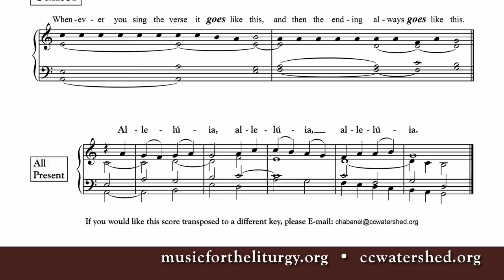Alleluia in honor of Father Simon Le Moyne • Free Gospel Acclamations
Free Gospel Acclamations • Music for Alleluia before the Gospel, Year ABC
St. Charles Garnier Alleluia Project
Thousands of scores, Mp3's, Videos, and much more!
has more free Sacred music.
Produced by Corpus Christi Watershed
Alleluia before the Gospel, Music for Mass Alleluia
Gospel Acclamations based on Gregorian chant
Free Gospel Acclamations for organist and singer PDF printable
Free Gospel Acclamations for Organ and Voice • Musical Scores
"Blessed are you, Father, Lord of heaven and earth; you have revealed to little ones the mysteries of the kingdom."
"Jesus proclaimed the Gospel of the kingdom and cured every disease among the people."
"May the Father of our Lord Jesus Christ enlighten the eyes of our hearts, that we may know what is the hope the belongs to our call."
"Come to me, all you who labor and are burdened, and I will give you rest, says the Lord."
"I am the resurrection and the life, says the Lord; whoever believes in me will never die."
"Jesus Christ is the firstborn of the dead; to him be glory and power, forever and ever."
"Stand erect and raise your heads because your redemption is at hand."
"Blessed is he who comes in the name of the Lord! Blessed is the kingdom of our father David that is to come!"
"Prepare the way of the Lord, make straight his paths: all flesh shall see the salvation of God."
"The Spirit of the Lord is upon me, because he has anointed me to bring glad tidings to the poor."
"I am the vine, you are the branches, says the Lord; whoever remains in me and I in him will bear much fruit."
"If today you hear his voice, harden not your hearts."
"One does not live on bread alone, but on every word that comes forth from the mouth of God."
"From the shining cloud the Father's voice is heard: This is my beloved Son, hear him."
"I am the light of the world, says the Lord; whoever follows me will have the light of life."
"Christ became obedient to the point of death, even death on a cross. Because of this, God greatly exalted him and bestowed on him the name which is above every name."
"I give you a new commandment, says the Lord: love one another as I have loved you."
"God was reconciling the world to himself in Christ and entrusting to us the message of reconciliation."
"Open our hearts, O Lord, to listen to the words of your Son."
"Go and teach all nations, says the Lord; I am with you always, until the end of the world."
"Whoever loves me will keep my word, says the Lord, and my Father will love him and we will come to him."